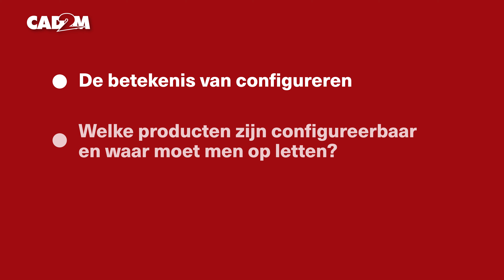Bekijk het CAD2M webinar: 'Wat is configureren en is mijn product configureerbaar?'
Als maakbedrijf kan het configureren van producten zeer interessant zijn. Maar wat betekent het configureren van je product eigenlijk? En is het product dat je als bedrijf ontwikkelt wel configureerbaar?

CAD2M'ers Henry en Ard-Jan vertellen je in dit CAD2M webinar alles over de definitie van configureren en welke voordelen het met zich mee brengt. Denk hierbij aan:

• het verkorten van de doorlooptijd;
• het verhogen van de efficiëntie;
• herhalende werkzaamheden reduceren.

Ook laten zij aan de hand van praktijkvoorbeelden zien welke producten configureerbaar zijn.